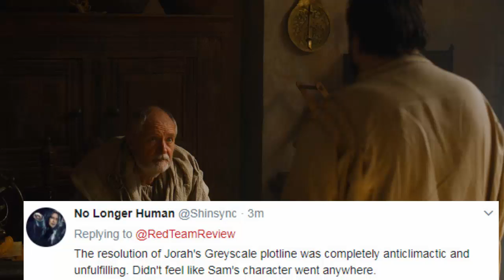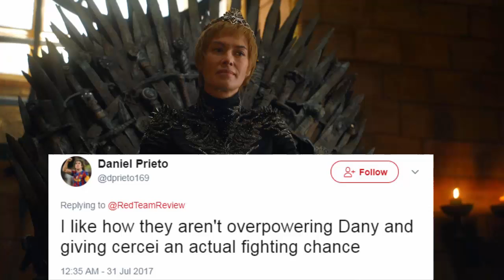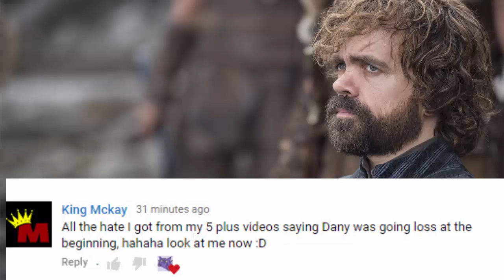Game of Thrones Season 7 Episode 3 Review - The Queen's Justice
▬▬ Video Description ▬▬
Welcome back to my Game of Thrones Season 7 review videos and this time we'll be looking at Episode 3 The Queen's Justice. Off the bat this episode is lauded as one of the best with its acting and the meeting between Jon and Dany but...was it done right? Lets find out.

❤James H
❤Avziz O
❤Lady Milk Maid
❤Marilyn B
❤Katherine D.R
❤Julian M
❤Lauri K
❤kingmckay
❤Jabzkillem
❤ Pamela B
❤universalpotentate
❤Rob from Nashville
❤Sophie
❤Bittersteel
❤Napoleon Dagalea
❤Robert M

▬▬ Information ▬▬